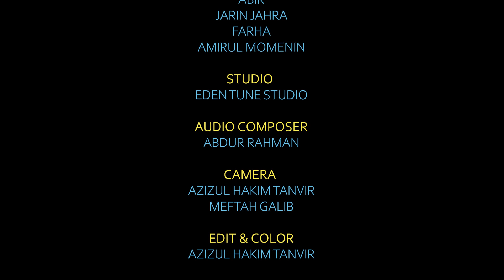EID HOLO KOLAKULI | KIDS SONG BY HILLOL SHILPIGOSTHI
Song : Eid holo kolakuli
Lyrics: Nurul Huda Nuri
Tune : Yasin Arafat Rayhan
Sound Level: Abdur Rahman ,Eden Tune Studio

Artist:MASHRUR,
LAMIA TABASSUM
, SAIDA ADIBA,
WAZIHA
, SAJID KAMAL
, ZARIF,
NAZIFA,
ZAYAN,
JAWAD,
ABIR,
JARIN JAHRA,
FARHA,
AMIRUL MOMENIN

Visual Direction: Azizul Hakim Tanvir
Director: Yasin Arafat Rayhan